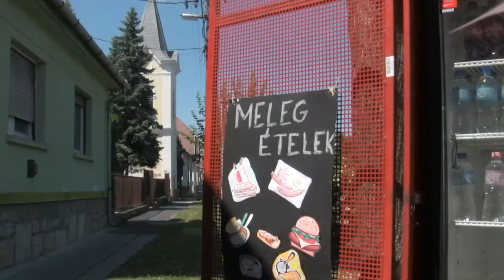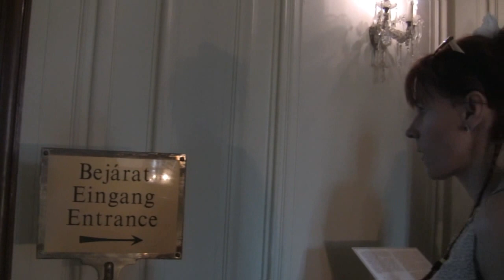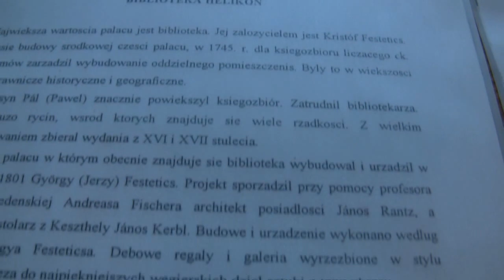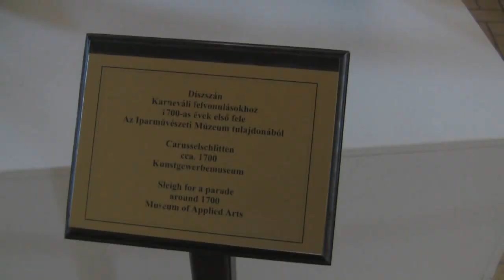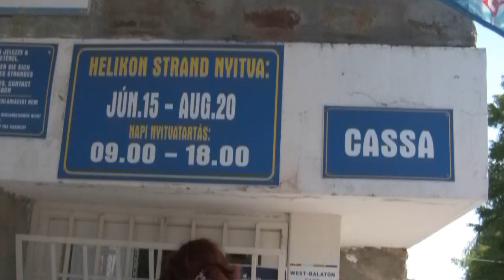Keszthely - Węgry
W Keszthely zobaczymy neobarokowy pałac z piękną biblioteką i plażę nad Balatonem.
Nasze podróże kamperem po Polsce i Europie.